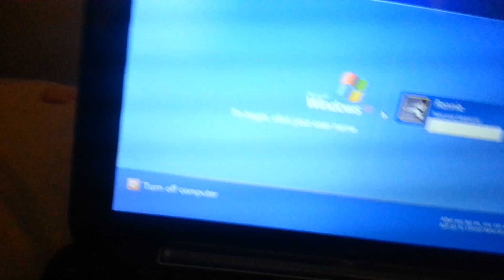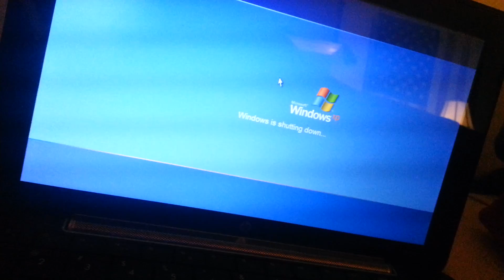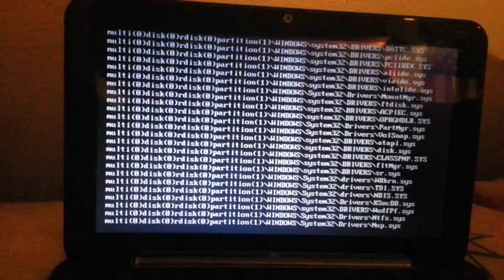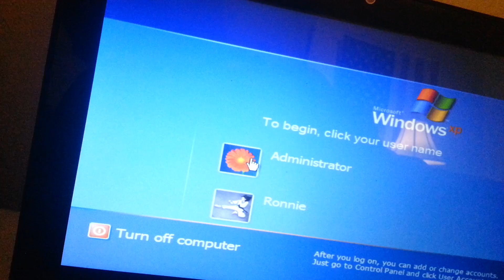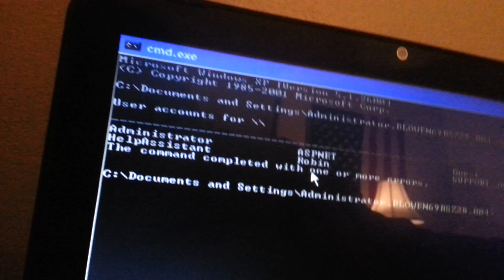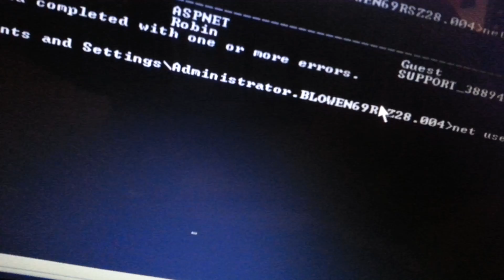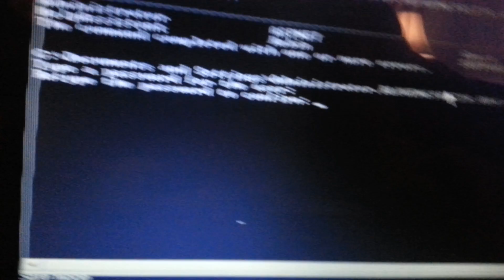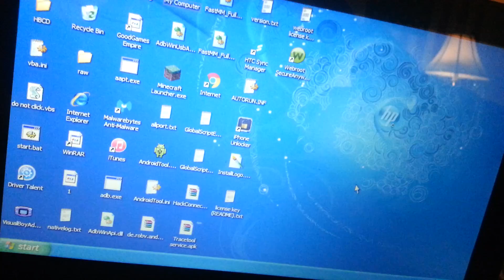How to bypass windows xp login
Here's a tutorial video I hope most people find helpful.